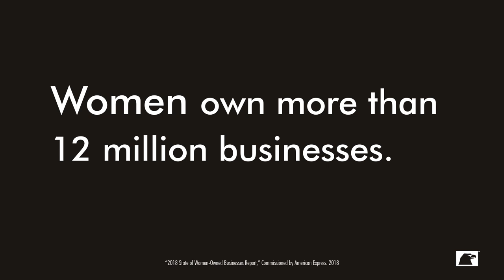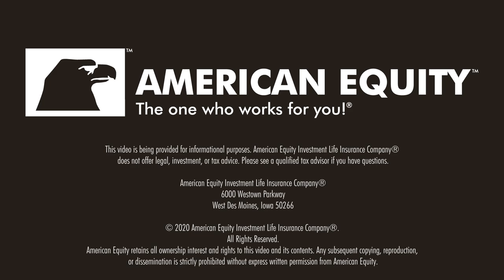Women in Retirement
The gender landscape continues to evolve for women throughout the American workforce, which means their retirement outlook will also experience many changes. But, as women find growth in their professional lives, what is their financial outlook for life in retirement, and are they prepared for it? For more information about women in retirement,

The independent speaker in this video is not an employee or representative of American Equity Investment Life Insurance Company® (American Equity) and does not necessarily represent the views or opinions of American Equity.